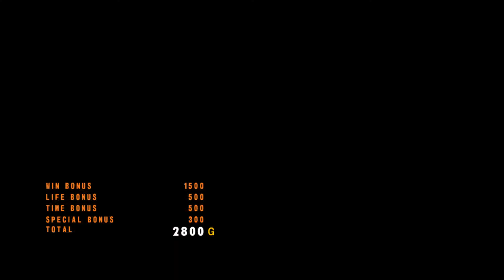Tekken 5 Dark Resurrection Online Ghost Battle - Lili Part 39 (RPCS3)